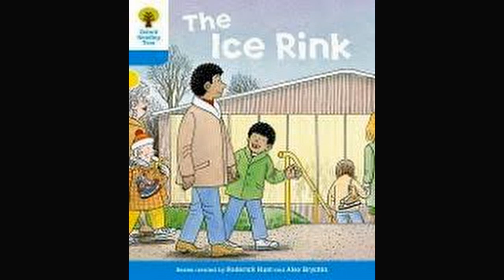0.6 Duranno Library The Ice Rink